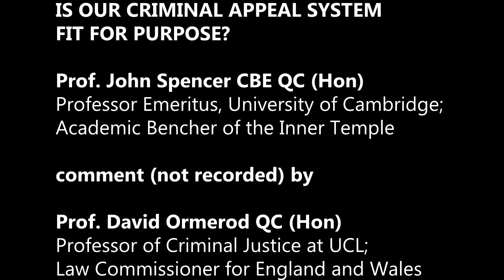Assize Seminar 2017: Is our criminal appeal system fit for purpose?